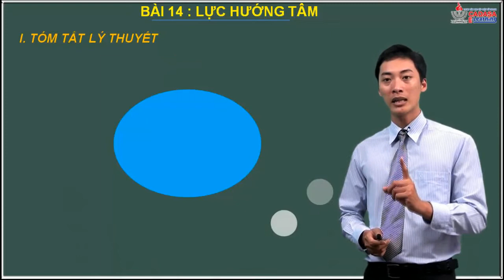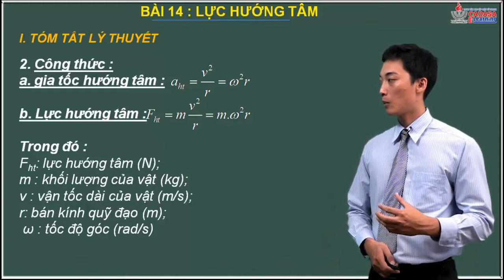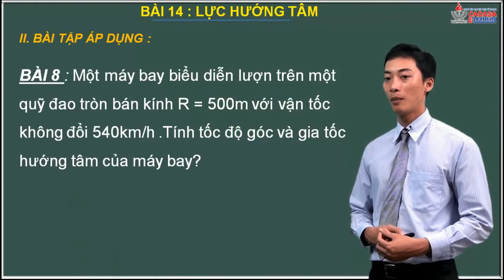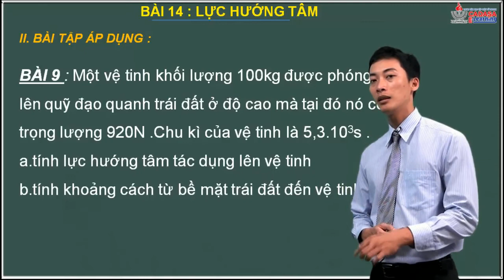Bồi dưỡng Vật lý 10 - Động lực học chất điểm - Lực hướng tâm - Cadasa.vn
Bài giảng Vật lý lớp 10, động học chất điểm, động lực học chất điểm, lực hướng tâm,  bài tập vật lý lớp 10, tài liệu vật lý lớp 10, ôn tập kiểm tra vật lý lớp 10, bồi dưỡng vật lý lớp 10, cadasa.vn